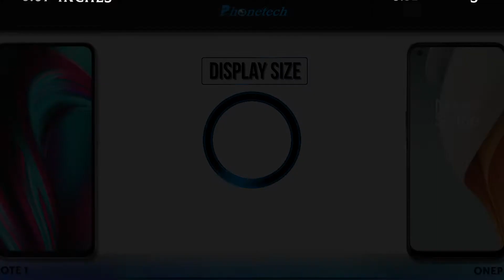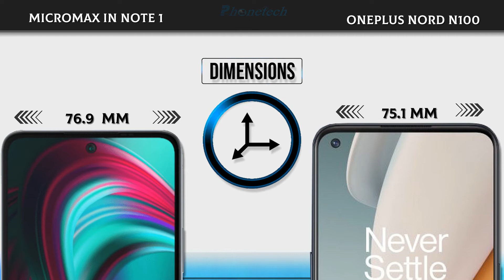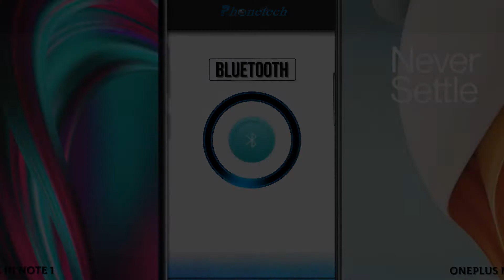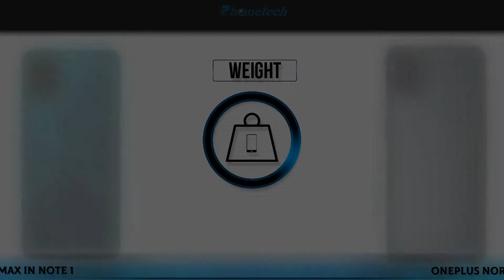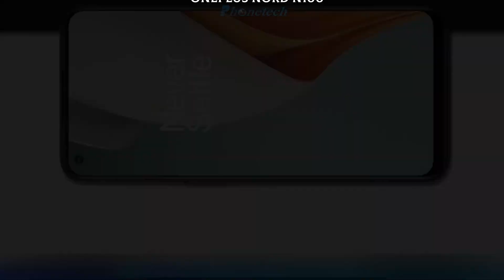Micromax IN Note 1 Vs OnePlus Nord N100 - Comparison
Micromax IN Note 1 Vs OnePlus Nord N100 Specs, Price, Design Comparison